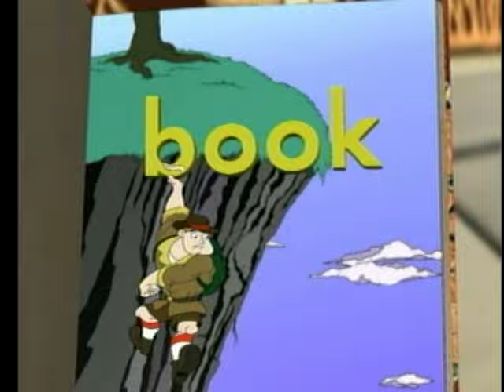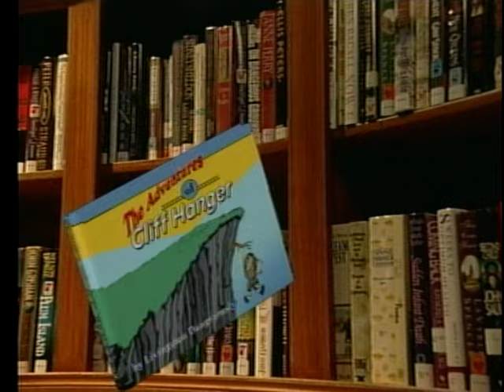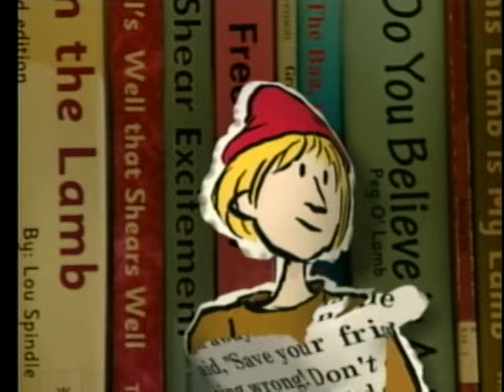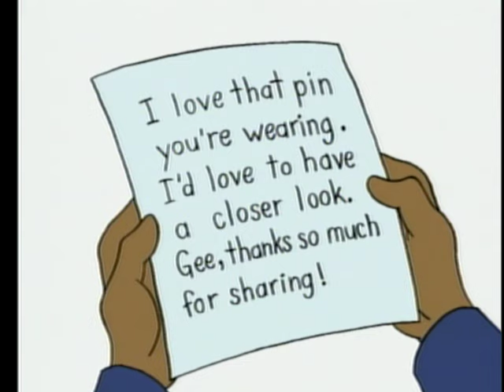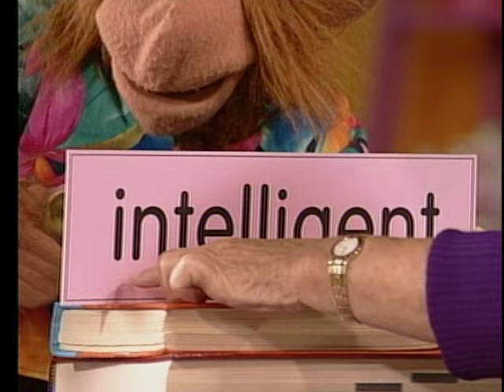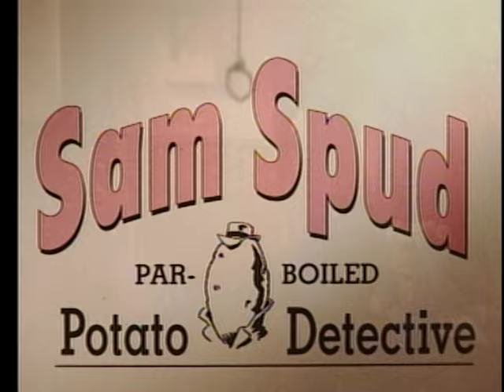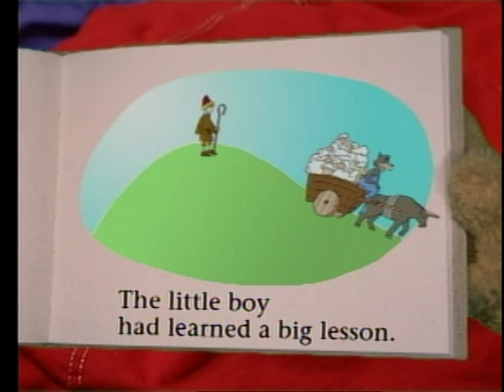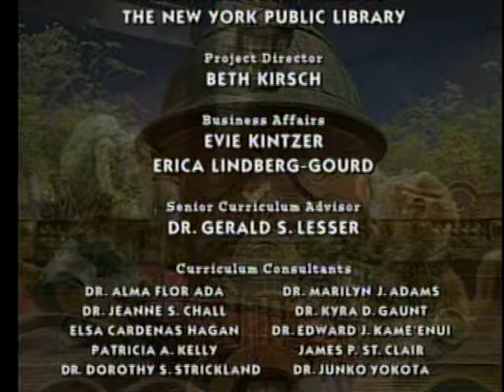Between The Lions: The Boy Who Cried Wolf